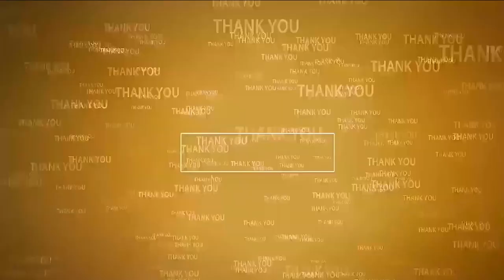చ‌ట్ట ప్ర‌కార‌మే అరెస్ట్ చేశాం...@N3NEWS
- చంద్ర‌బాబు వేల కోట్లు ప్ర‌జాధ‌నం లూటీ చేశారు
- ప్ర‌భుత్వాన్ని విమ‌ర్శించే నైతిక హ‌క్కు పురంధేశ్వ‌రికి లేదు
- రాష్ట్ర మంత్రి కాకాణి గోవ‌ర్ధ‌న్‌రెడ్డి